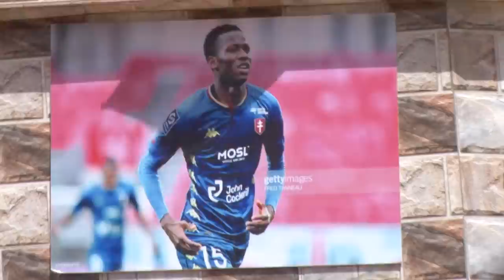Témoignage de la Famille de PAPE MATAR SARR